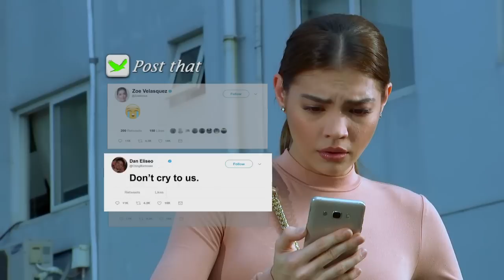The One That Got Away: Full Episode 4